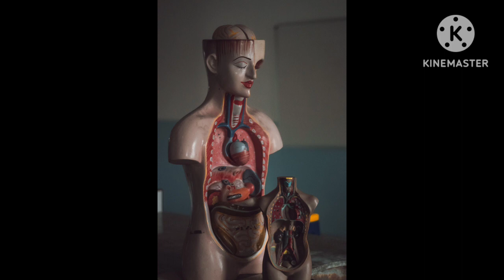বেগুন খান রোগ সারান ।। The Purple Powerhouse: 7 Unexpected Benefits of Brinjal (Eggplant)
🎬 Title:  The Purple Powerhouse: 7 Unexpected Benefits of Brinjal (Eggplant)!

🥡 Description:

Don't underestimate the humble brinjal (aka eggplant)! This versatile veggie packs a surprising punch of health benefits. In this video, we'll dive into 7 reasons why you should add more brinjal to your plate:

1. Nutrient Powerhouse: Discover the vitamins, minerals, and antioxidants that make brinjal a nutritional superstar.
2. Heart Health Hero: Learn how brinjal can help lower bad cholesterol and protect your heart.
3. Blood Sugar BFF: See how brinjal's fiber and low glycemic index can be beneficial for blood sugar control.
4. Weight Management Wonder: Unleash the weight-loss potential of brinjal's low calorie and high fiber content.
5. Digestive Delight: Understand how brinjal can keep your gut happy and healthy with its fiber and prebiotics.
6. Cancer-Fighting Champion: Explore the promising research on brinjal's potential to fight cancer cells.
7. Deliciously Diverse: Get inspired with easy and creative ways to cook brinjal for every meal!

So, ditch the brinjal bias and embrace its purple power!